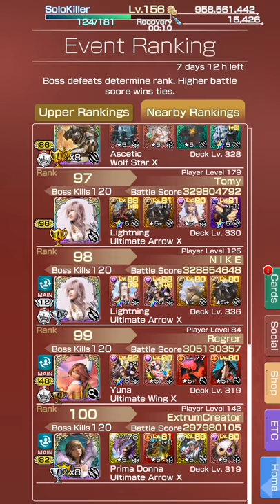MobiusFF - Battle Tower: Yojimbo, the Blade of Vengeance! 120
Same setup for all nodes, just slightly different approach. I will upload more gameplay vids if my setup changes.

Setup shown at the end as usual.